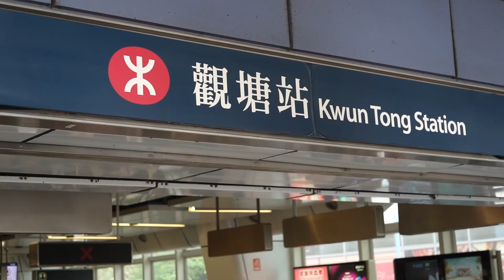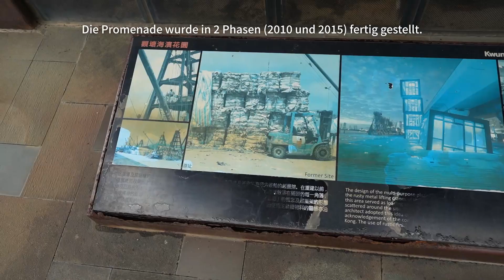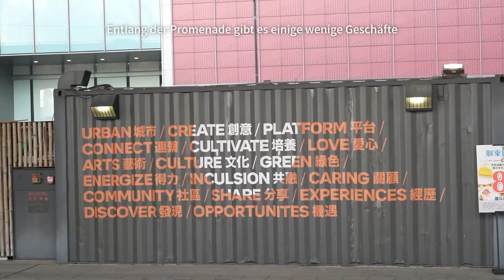HONG KONG VLOG - Die Kwun Tong Promenade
Daai Gaa Hou!
Ich bin Dim2Sam1 und ich mache einen Working Holiday in Hong Kong!
In diesem VLOG besuche ich die Kwun Tong Promenade in dem Stadteil Kwun Tong!

Folgt mir außerdem gerne auf ig @dim2sam1.hk!

VG,
Dim2 Sam1